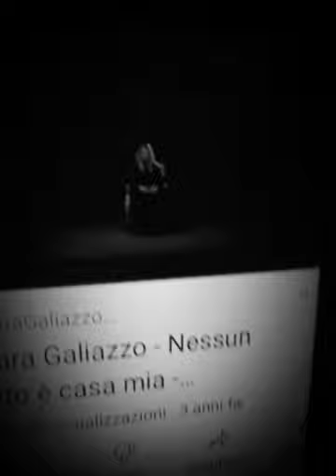19 gennaio 2021